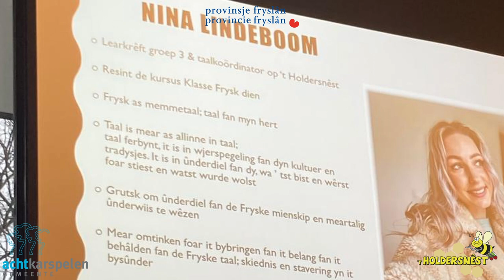Gemeente Achtkarspelen - 't Holdernest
Taal, taal, taal en nochris taal. It belang fan taal, wy kinne der boeken oer skriuwe. Taal jout ús identiteit, yn talen kinne we ús uterje. Wy lústerje, prate, lêze en skriuwe. En foar eltsenien hat syn of har memmetaal in bysûnder plak’. Deputearre Sietske Poepjes wie tongersdei 3 febrewaris op wurkbesite yn Bûtenpost om te praten mei wethâlder Jouke Spoelstra oer wêr’t de provinsje en de gemeente inoar fine en oanfolje kinne. De provinsje pTaal, taal, taal en nochris taal. It belang fan taal, wy kinne der boeken oer skriuwe. Taal jout ús identiteit, yn talen kinne we ús uterje. Wy lústerje, prate, lêze en skriuwe. En foar eltsenien hat syn of har memmetaal in bysûnder plak’. Deputearre Sietske Poepjes wie tongersdei 3 febrewaris op wurkbesite yn Bûtenpost om te praten mei wethâlder Jouke Spoelstra oer wêr’t de provinsje en de gemeente inoar fine en oanfolje kinne. De provinsje promoatet it Frysk mei ambysje en stipet Achtkarspelen by de útwurking fan harren eigen plannen.

‘Yn Achtkarspelen is in beweging yn gong set mei ûnder oaren de skoallen, pjutteopfang en de biblioteek om der fan alles oan te dwaan om taligens te fergrutsjen en ek om posityf tsjin twa- en meartaligens oer te stean. Meartaligens en Frysk is in pree!’, sa seit wethâlder Spoelstra.

Meartalige skoalle

Guon skoallen binne al in hiel ein op paad. Sa binne der al tal fan ‘trijetalige skoallen’ dy’t it Nederlânsk, Frysk en Ingelsk brûke. Fan basisskoalle it Holdersnêst út De Harkema wiene fjouwer bern nei it gemeentehûs kaam om by de bestjoerders en amtners te fertellen oer harren ûnderfiningen mei taal. Sy ha in koarte presintaasje oer harsels jûn, yn it Frysk fansels. Ek hiene hja lêsboeken mei dy’t hja thús en op skoalle lêze, yn it Nederlânsk, Ingelsk en Frysk. Yn it petear fertelden de bern wat taal foar har betsjut: ‘As ik op de kompjûter in spultsje spylje en ik praat Ingelsk, dan kin ik mei bern fan oer de hiele wrâld prate. Thús prate wy Frysk en op skoalle in soad Nederlânsk, mar as ik op skoalle bin en lilk wurd of fertriet ha, dan gean ik daliks yn it Frysk oer want dat is myn memmetaal’.

Skoalstiper

De provinsje wol elts bern yn Fryslân in kâns biede om de Fryske taal te learen. Dêrom moat op syn lêst yn 2030 it fak Frysk op alle basisskoallen en skoallen fuortset ûnderwiis op foldwaande nivo oanbean wurde. It is de bedoeling dat oan eltse skoalle (primêr en fuortset ûnderwiis) in skoalstiper ferbûn wurdt. Dizze skoalstiper ynventarisearret tegearre mei de skoalle wêr’t dy stiet en wat de skoalle noch nedich hat. In grut tal skoallen yn Achtkarspelen hat al in skoalstiper, in pear noch net. Foar wat de berneopfanglokaasjes yn Achtkarspelen oanbelanget wurdt dy rol al ynfold troch de begelieders fan SFBO.

F.l.n.r. achterste rige: skoalstiper Aant Jelle Soepboer, deputearre Sietske Poepjes, wethâlder Jouke Spoelstra, Nina Lindeboom en Willem Oostra learkrêften fan it Holdersnêst en direkteur Michiel Veenstra. F.l.n.r foarste rige: Sanne Gjaltema, Ruben Tjoelker, Lisanne Henstra en Tygo Tjoelkerromoatet it Frysk mei ambysje en stipet Achtkarspelen by de útwurking fan harren eigen plannen.

Meartalige skoalle

Skoalstiper